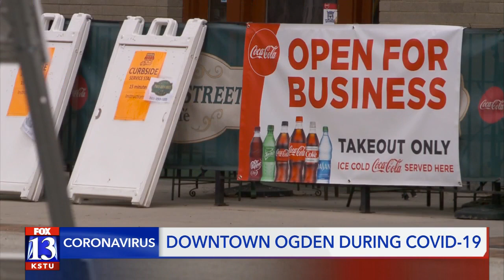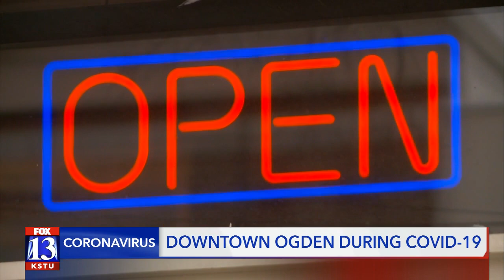Downtown Ogden during the COVID-19 pandemic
How the community of Downtown Ogden is responding to the COVID-19 pandemic.